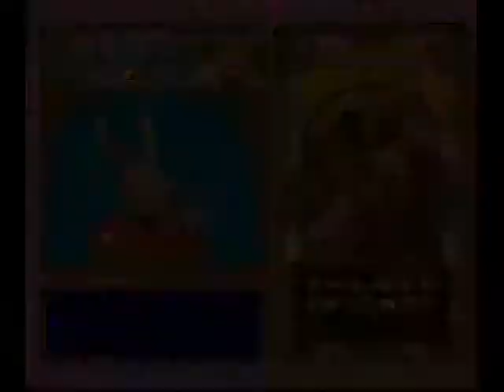Othello World, defeated grim reaper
For use on my blog, (English language blog).